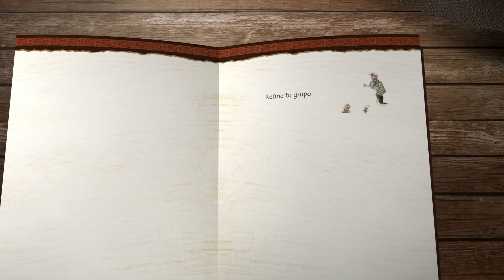Papua [Trailer]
Descubre los secretos de la isla de Papúa con el nuevo eurogame del creador de Holmes - Sherlock & Mycroft, Diego Ibáñez y Javier García.

Muy pronto en tiendas.